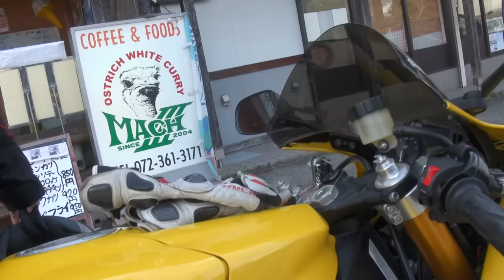Danmotoエキゾーストを聞け 2009 YAMAHA YZF-R1 京都府 ヤマハ・YZF-R1 2009 YAMAHA・YZF 2009 YZF-R1 346プロダクション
Danmotoエキゾーストを聞け　2009 YAMAHA YZF-R1　2009 ヤマハ・YZF-R1　2009 YAMAHA・YZF　2009 YZF-R1　346プロダクション　アイドルマスターシンデレラガールズ　京都府